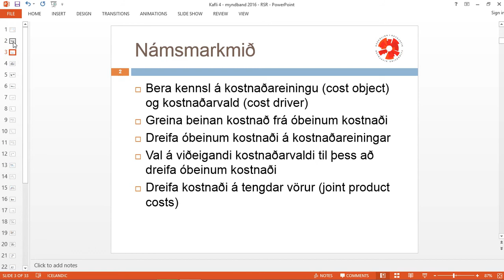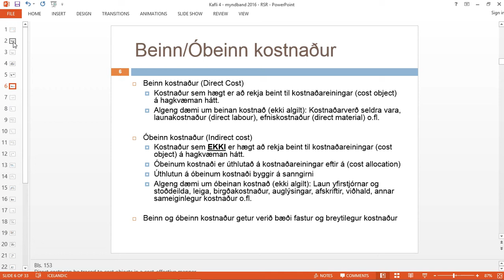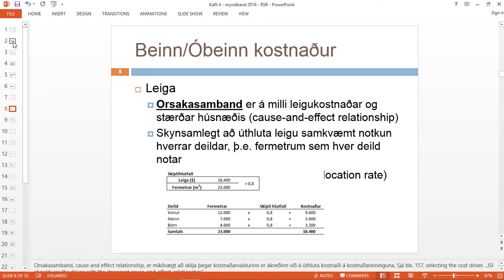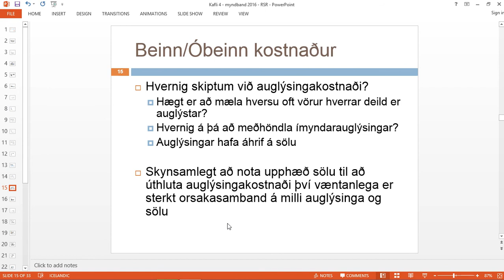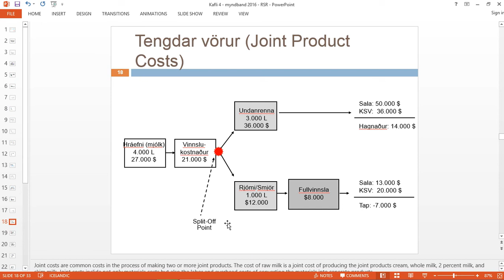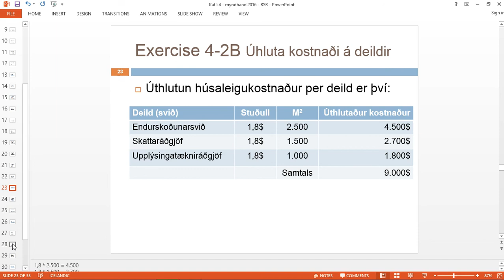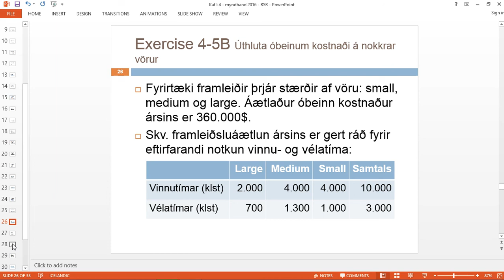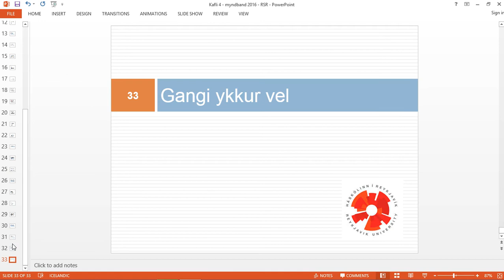Rekstrargreining - kafli 4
Kostnaðargreining, kostnaðarvaldur, óbeinn kostnaður, sameiginlegur kostnaður.
Rúnar Steinn Ragnarsson, cand oecon